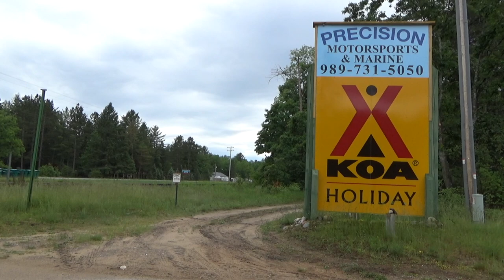Chasing The Gaylord N394 Turn On The Old Mackinaw Subdivision.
Welcome Back To The Michigander State Rails I Would Chase The Lake State Railway From Grayling Michigan To Gaylord Michigan On The Old Mackinaw Subdivision But They Flipped the Power LSRC 302 Was Gonna Lead But 4325 Lead Instead The Chase was Worth It
[Chapter]
0:00-Intro
0:22-Powerset Moving North Of The Yard
1:03-N394 By The Grayling Depot
1:34-N394 By Private Railroad Crossing North Of Grayling
2:19-Getting Ahead Of Them
2:35-Pulled Over The Side Of The Road For Interesting Shot
2:59-Getting Ahead Of Them
3:19-N394 Passing Thru Small Town
3:57-N394 By Farm Land Side Of The Road Spot
4:31-Not Doing It Switching For The Centerbeams Doing It on it Return Trip
5:04-Nice Scenery Field Blocked By N394
5:24-N394 Goes By A KOA Camp Grounds Sign
5:57-Framing The Shot Of N394 Between The Two Trees
6:52-Two Spots Of N394 In The Lake In The Background
7:33-Getting Back Ahead Of Them
7:49-Last Spot For The Chase Before N394 Does It Switching
8:23-Photoslide
8:52-Outro